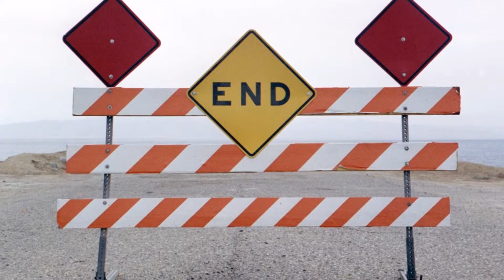Veessen aan de IJssel 2014